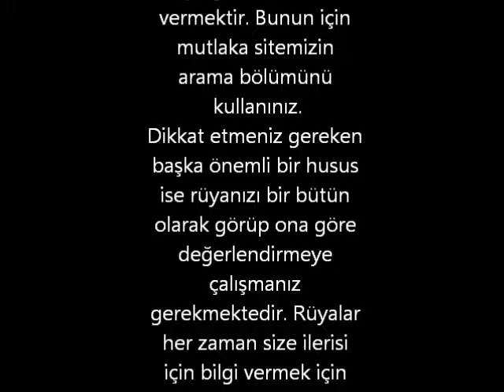rüyada Adı Duymak görmek